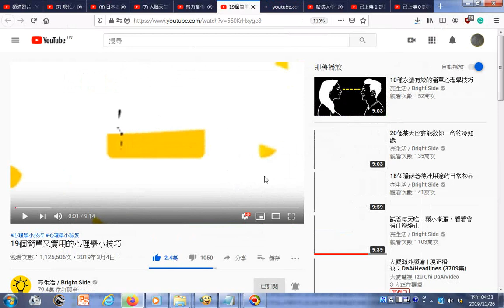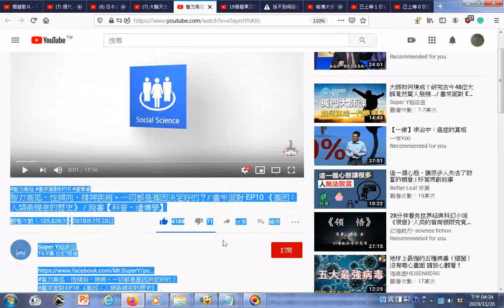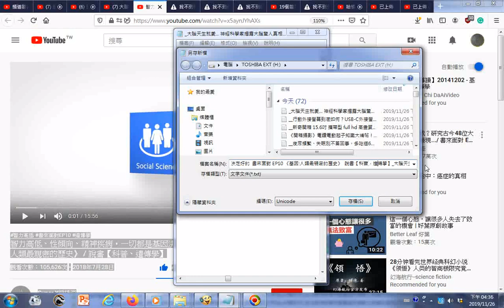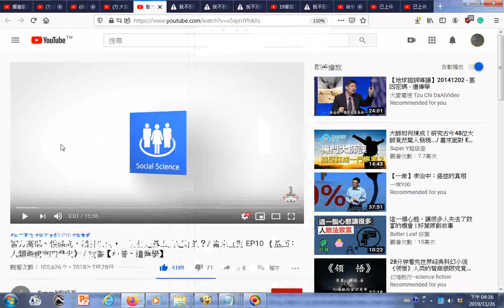瀏覽 智力高低、性傾向、精神疾病，一切都是基因決定好的 書來面對 EP10 《基因 人類最親密的歷史》 說書【科普、遺傳學】 大腦天生就愛 神經科學家揭露大腦驚人真相！教你如何利用大腦優